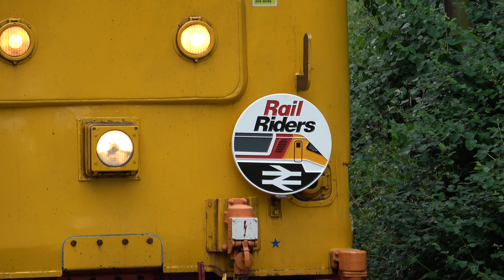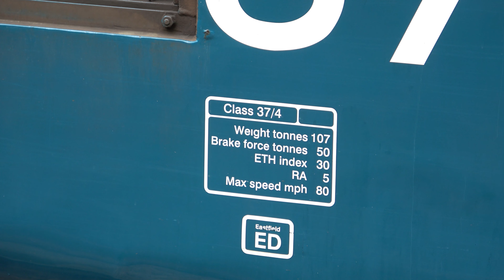KWVR Diesel Gala 2023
Keighley and Worth Valley Railway Diesel Gala featuring

47712 British Railway Class 47 ‘Lady Diana Spencer’
37075 British Railway Class 37
37401 British Railway Class 37 'Mary Queen Of Scots'
37403 British Railway Class 37 'Isle Of Mull'
43468 & 43480 Pair of 434xx BR Class 43
D9520 Class 14
D0226 Experimental Prototype English Electric Diesel Shunter 'Vulcan'

Filmed at Oxenhope and Howarth 23/06/2023